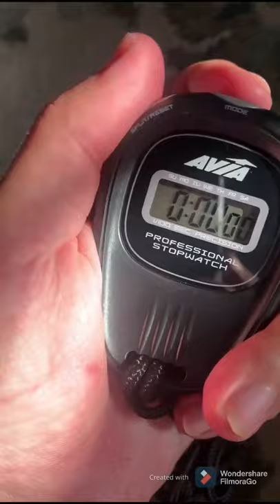Avia Digital Stopwatch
Time your laps and long-distance runs with the AVIA Digital Stopwatch. It features easy-to-use controls, allowing you to stop and start timing, reset and select different modes with the push of a button. The display also shows the current date and time. Program an alarm to go off at a specific point to help you stay on schedule. Useful for running and timing in other sports, the AVIA stopwatch is accurate within 1/100 of a second. Use it in your quest to achieve fitness goals. It also includes a lanyard, making it convenient to take along on your next exercise session.
Perfect For Timing Any Sport/Fitness Activity
Quartz Accuracy To 1/100 Second
Battery Included
Shock Resistant
Alarm / Date / Time
Time Out, Split & Alarm Features
Includes Lanyard